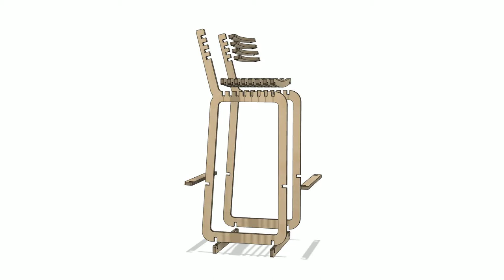Bar chair design, DXF for CNC, Vector file, Digital template for wood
⤳ Vector files in formats:
► DXF, AI, SVG, CDR ◄
Bar chair design. The project will make it possible to make a bar stool from plywood or other sheet material with a thickness of 15 mm.
► Use this files for print, laser or CNC cutting.

► We sell original design projects for laser cutting and engraving, drawings for CNC milling machines, models for a 3D printer, cutting patterns for CNC plasma machines, vector clipart for printing and plotter cutting.